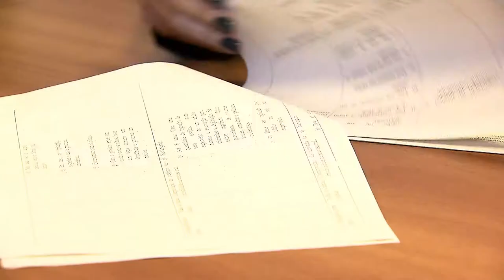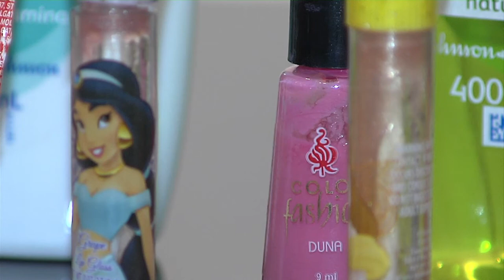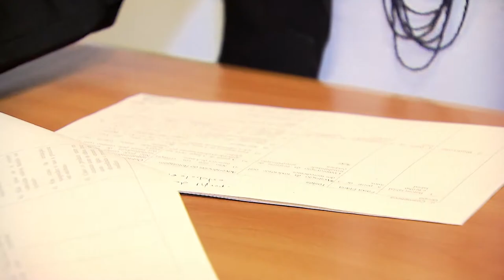Anvisa estabelece novas regras para registro de cosméticos infantis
DA REDAÇÃO - 22.05.15: Para garantir a segurança de menores de 12 anos, a Agência Nacional de Vigilância Sanitária (Anvisa) estabeleceu novas regras para concessão de registro de cosméticos e perfumes infantis. Os fabricantes das categorias de produtos infantis devem comprovar a segurança e justificar o uso deles por crianças. Os produtos disponíveis nas prateleiras podem ser comercializados até o prazo final de validade.